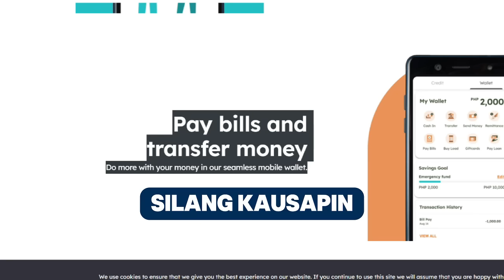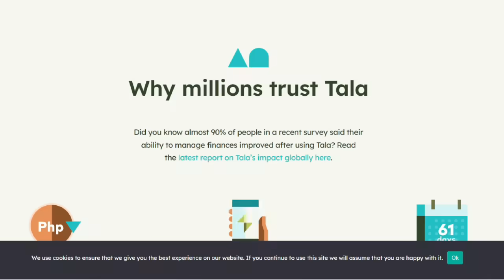JAPAN HINDI na NAKAPAG PIGIL! MAY GINAWA LABAN sa CHINA! MALAYSIA Tinarget naman ng CHINA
1) Register in LITEFINANCE COPY TRADING OFFICIAL WEBSITE LINK: click nyo to ➡️

or ITYPE nyo sa FB "JP AMAZING TRADING GROUP"

KUNG NAGHAHANAP KA NG PWEDENG MAUTANGAN or PANG - LOAN  CHECK THIS:

1. FIRST TIME MONG MAG LOAN?
EASY APPLICATION P25,000 Maximum na pinapautang sa first time. MADALING KAUSAP ang AGENT. FLEXIBLE PA.
LOAN ONLINE

2. 1 month before bayaran  - NO HARASSM3NT Madaling kausap ang agent
UP TO 50,000 LOAN AMOUNT

3.)  MADALING MA-APPROVE (15,000 LOAN AMOUNT) 1 ID lang

4. Get your first loan with 0% interest rate for 7 days
Up to PHP 25 000 for up to 180 days for repeated loans

1. loan app fast approval 2024
2. loan app
3. loan app fast approval
4. legit loan app 2024
5. online loan app fast approval
6. fast approval loan app 2024
7. go peso loan app reviewding